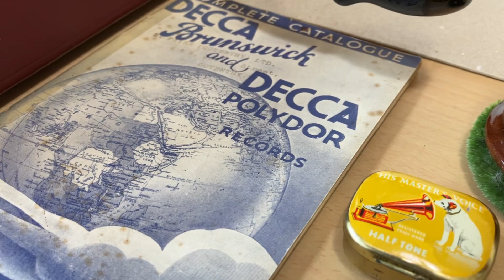Mélancholie ( Armande Crabbe - 1935 ) HMV101 Gramophone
Here’s a fine recording of the Belgian baritone Armande Crabbe singing “Mélancholie” in French released on Decca (red label M457) in 1935 & playing on one of my HMV101 portable gramophones .